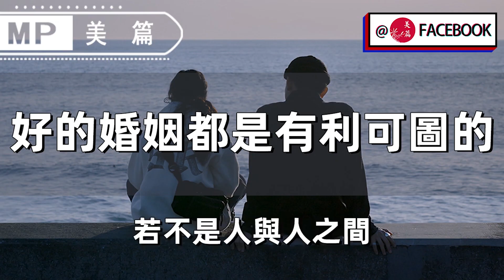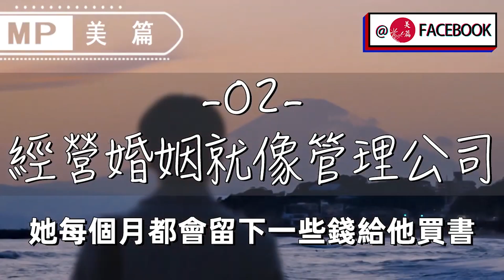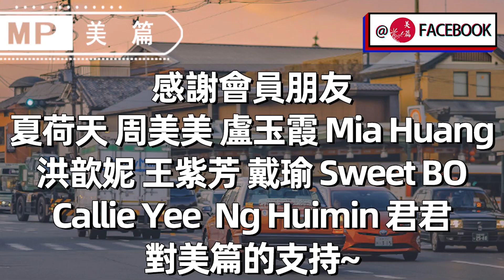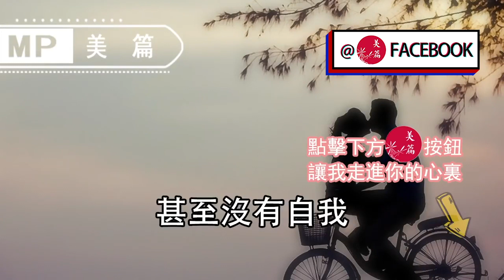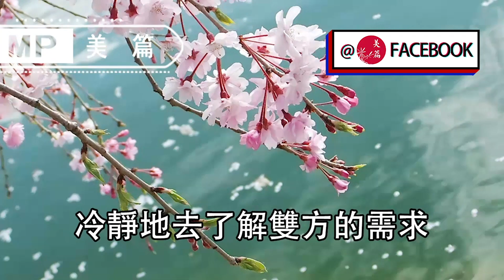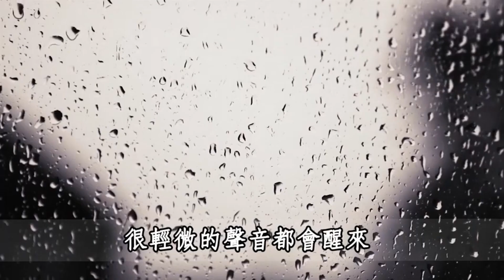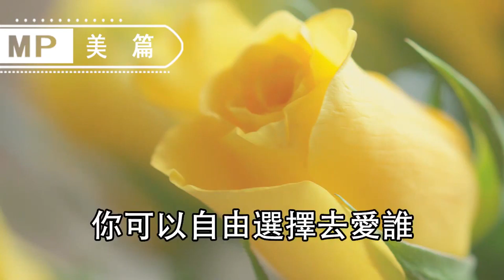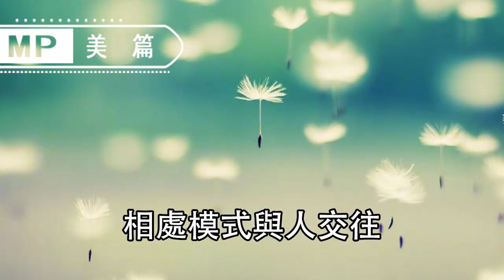金婚奶奶婚姻忠告：久處不厭的秘訣，對老公“有利可圖”！雞湯